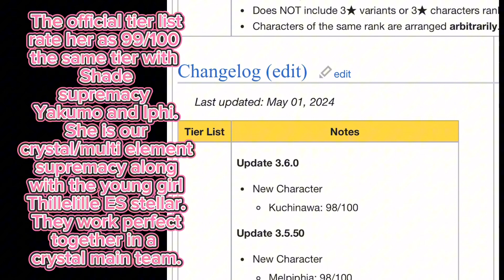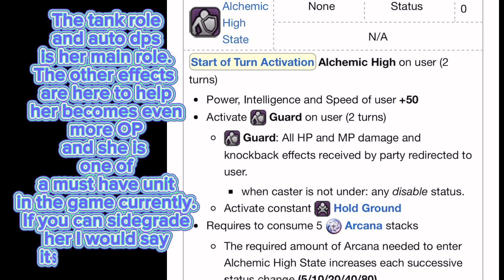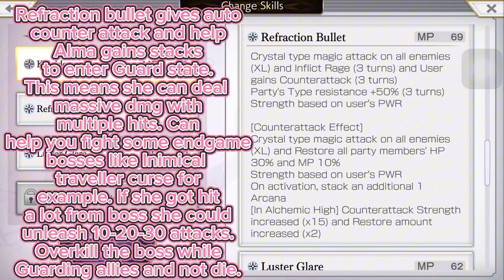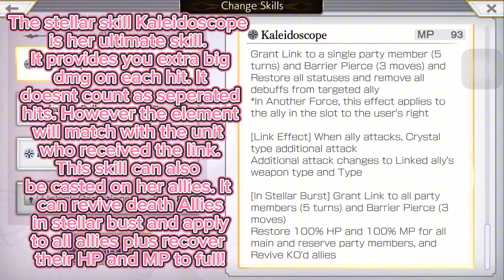Another Eden | Alma AS full 30 shadows stellar and brief analysis for her 99/100 rating!